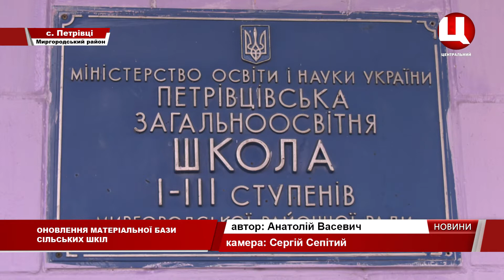Обладнання для Петрівської ЗОШ